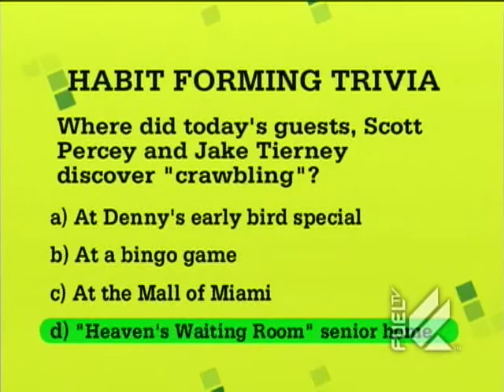Crawbling Spotlight on The Daily Habit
Scott Percey and Jake Tierney discuss the finer points of Crawbling with Daily Habit host Pat Parnell.